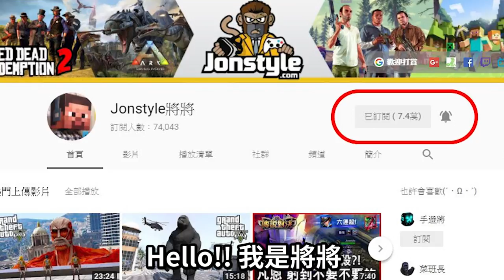彩蛋位置【女巫/哈比人/維京人頭盔&戰斧】《碧血狂殺2》【將將】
2. 將訂閱旁邊 "鈴鐺" 打開!
3. 打勾"我想收到這個頻道的所有通知" 儲存!
4. 請幫忙分享影片與推廣，謝謝大家!